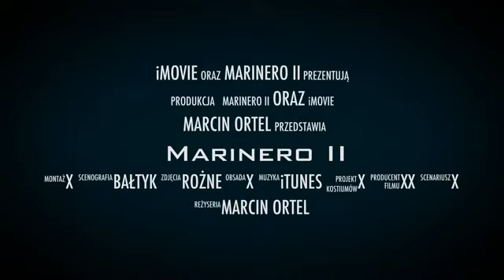Na Dorsza z Marinero